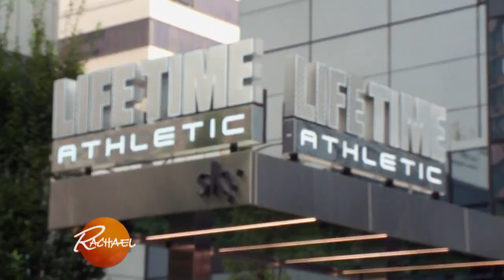"Genius Foods" Author: The Latest Health Studies on Temperature Shock, Broccoli Sprouts + Grip St…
Watch to see what he has to say!